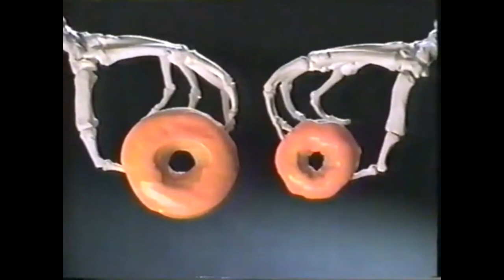Sad Life of Herve Villachaize Tattoo From Fantasy Island Net Worth History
The Shocking Life Story of Herve Villechaize, Tattoo from Fantasy Island

As a kid, i watched the show just because I liked Tattoo. Sad his life ended this way.